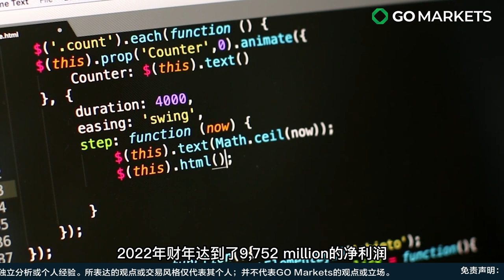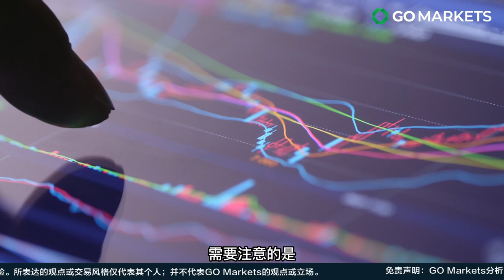英伟达能否再创辉煌 | GO Markets 独家解读